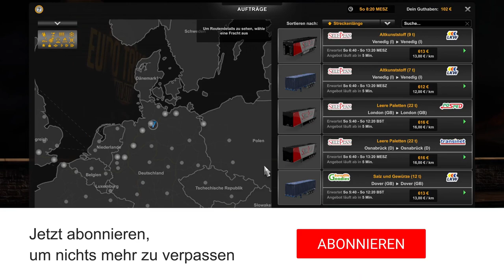Auf dem Weg nach Dortmund - ETS 2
➖ Werbung ➖

➖ Spiel  ➖
► Das Spiel was ich im Video Spiele!

➖ Mein Equipment ➖

➖ Hashtags➖